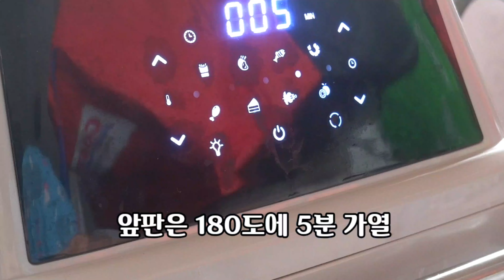멘보샤 맛있게 만들기 (How to make Mebosha, Shrimp Toast), English & Japanese Subtitles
안녕하세요 맛팩토리 입니다.여러분 저는 멘보샤를 기름에 튀기는게무척 어려웠는데요
이렇게  에어프라이어로 만드니까 너무 쉽게 완성 되더라고요 간식으로 좋을것 같습니다
 모든 에어프라이어 가능해요~